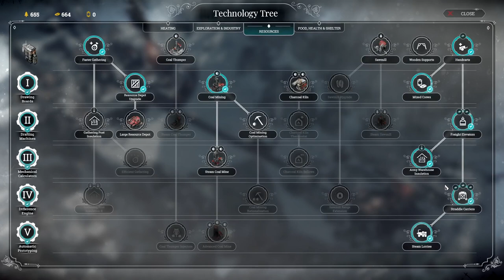Frostpunk (PC) - #26, On the Edge... Tentar novamente...